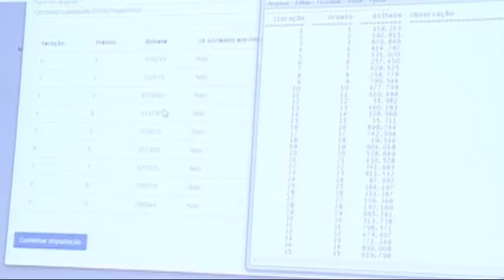Consumidor já pode se cadastrar no Programa Nota Fiscal Goiana